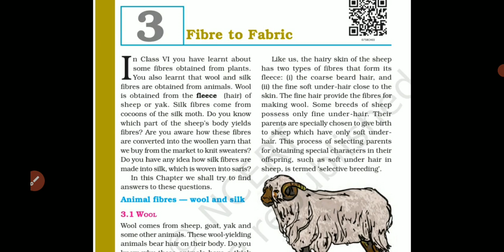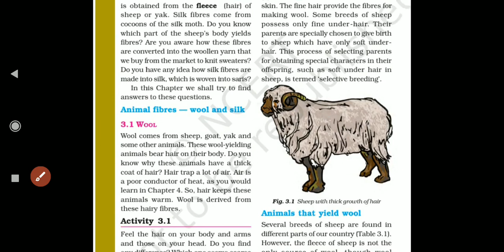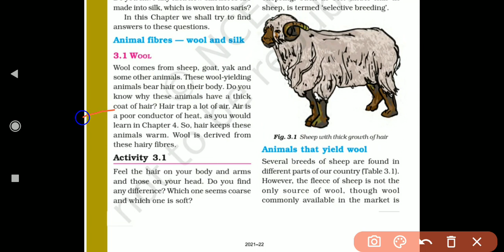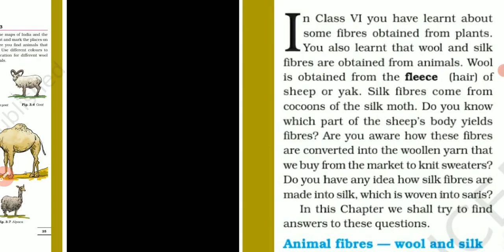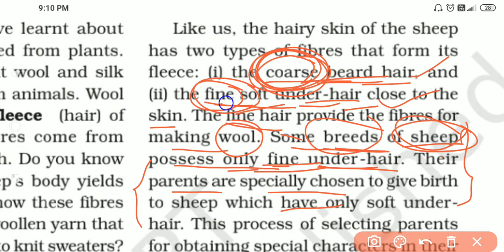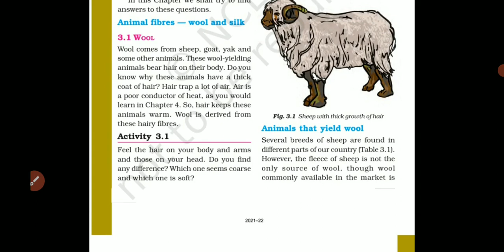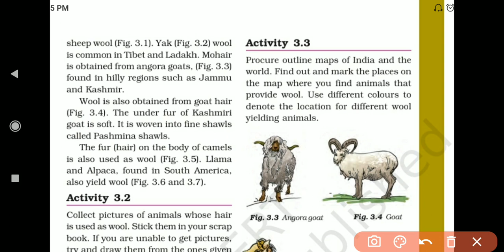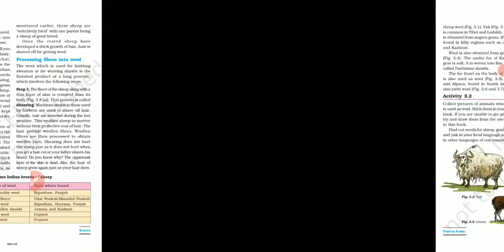Animal fibres - wool, Class 7 Science BEST EXPLANATION IN MANIPURI. (Breed, selective breeding etc.)